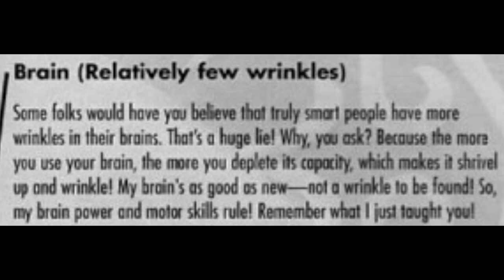Jay Plays w/ Mike - Wind Waker HD: PART 4 (Tree of Games)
Banana battles a lava-boy, and helps a mystical tree with severe acne.